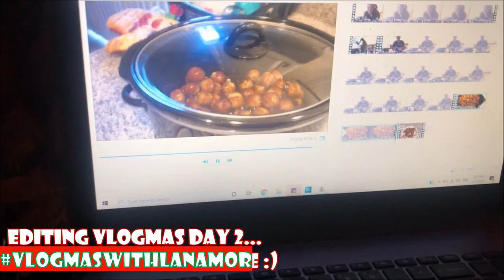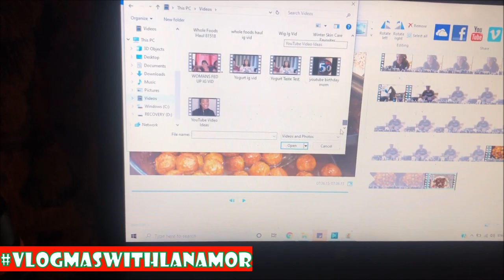VLOGMAS with LanaMor || THE EDITS DON'T STOP || Day 3